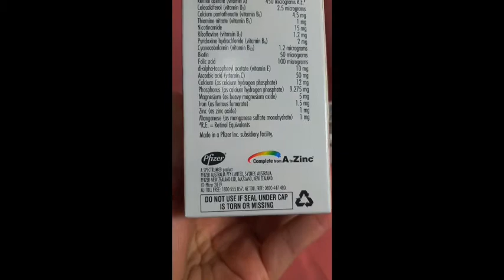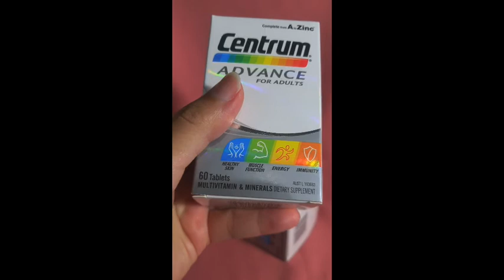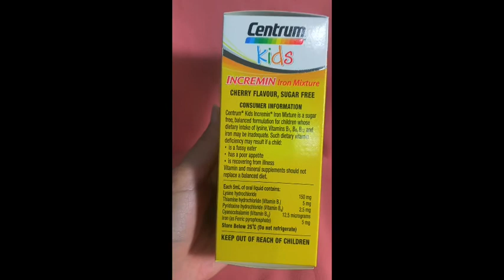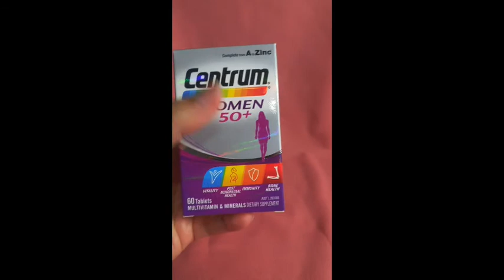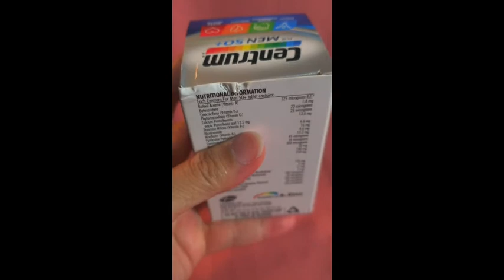Jual Vitamin Centrum Hanya di djmas_store